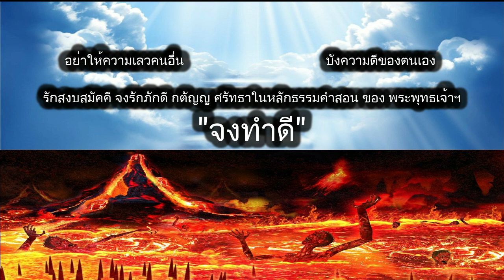ดูดวงรายวัน วันนี้ 21/ก.พ/2566 ลัคนา12ราศี l หมอฤทธิ์ ผ่าดาว